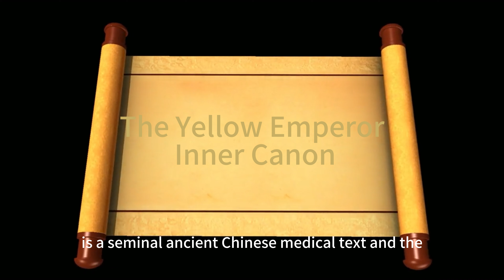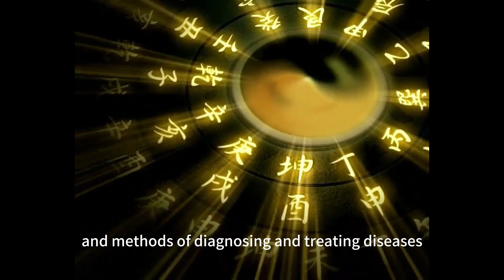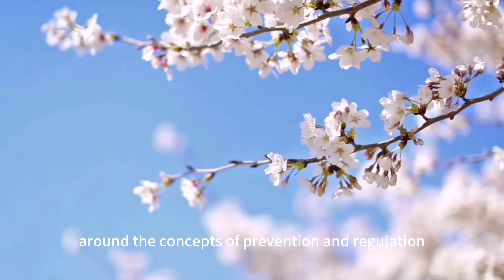The Yellow Emperor Inner Canon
This book is the most important classic for all eastern medicine.It widely spread to China, Japan, Korea.But it is very difficult to read for western readers.It is also hard to fully understand by general public because the written language was ancient Chinese.The challenge is it needed to be translated it into English by professionals.